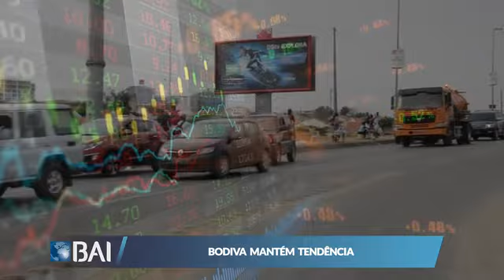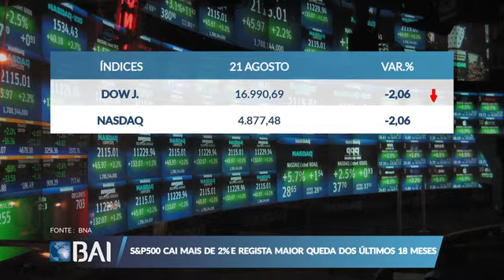Mercados ao Minuto 21-08